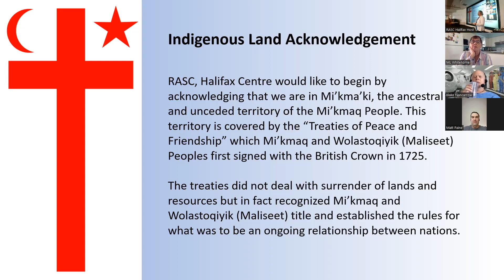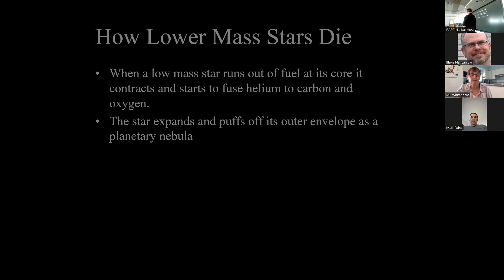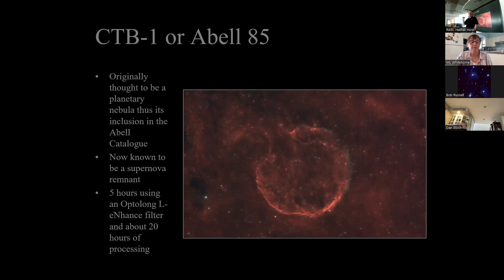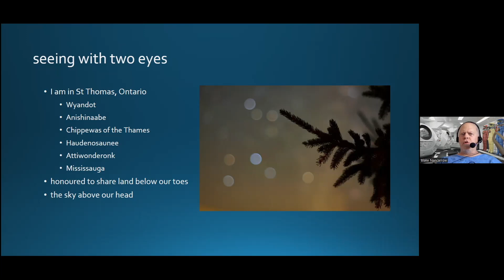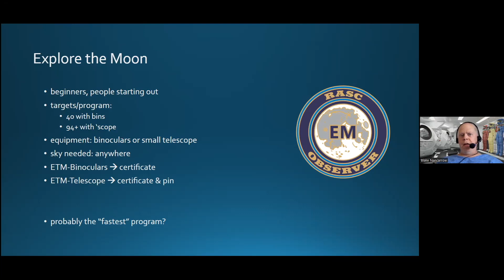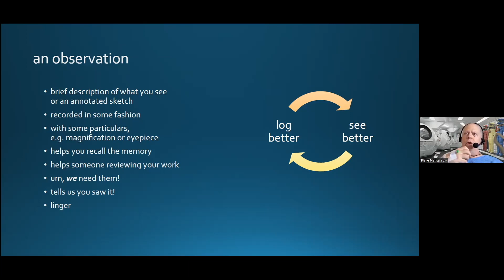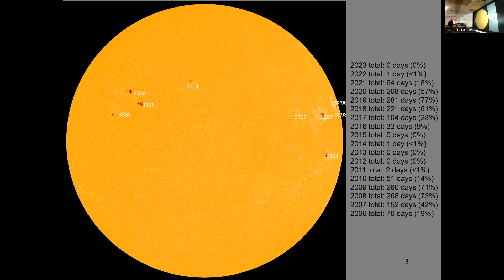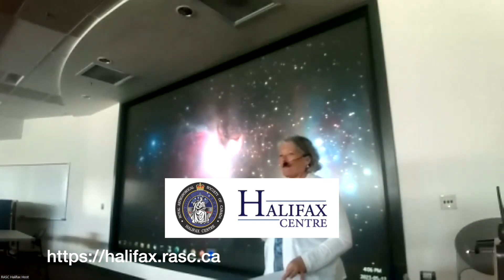2023 05 13 RASC Halifax May 2023 Mtg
00:00 Judy Black - Welcome
04:16 David Hoskin - Photo Montage
13:57 Charles Ennis - Announcement of President's Award to Judy Black
17:16 Blair MacDonald - Astrophotographer's Skies - Challenging Images of Dying Stars
1:03:14 Mary Lou Whitehorne - Followup on the President's Award.
1:06:29 Blake Nancarrow - Look Up! The Skies are Open. Get Certified.
2:15:34 David Hoskin - What's Up In May
2:31:05 Pat Kelly - News for the Bored
2:41:53 Judy Black - Sign off